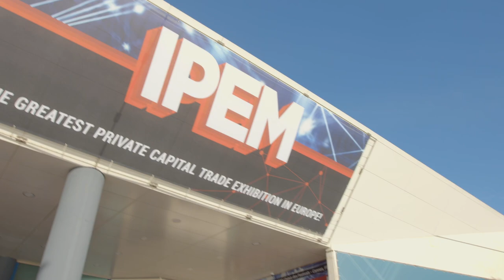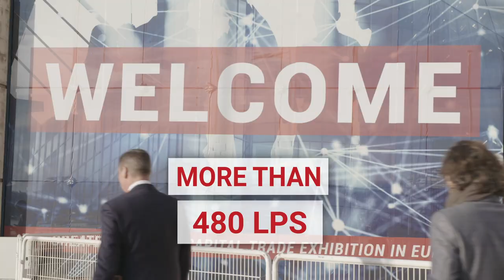IPEM 2021 teaser_July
IPEM 2021 : July 6/7/8 2021
Palais des Festivals, Cannes, France
The Greatest Private Capital Event!

IPEM has become the benchmark of Private Capital events, praised for its original and effective “PE meets Trade Show” format, top quality participants, and relaxed warm atmosphere. Join over 3,200 participants from 1,300 companies (480 LPs + 450 GPs + 400 Advisors / Business Services) in Cannes on July 6/7/8 and discover why IPEM is much MORE than a conference…